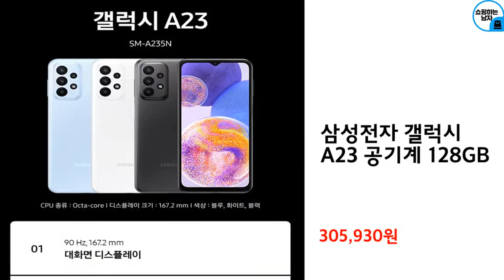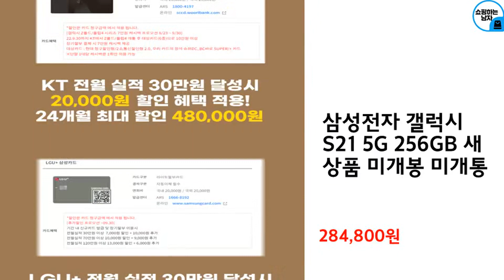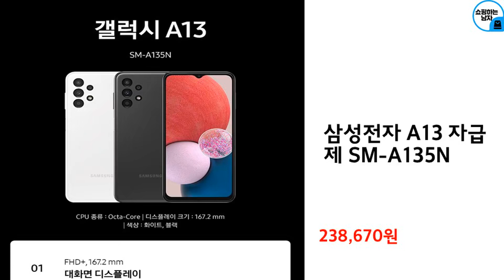2023년 상반기 효도폰 추천 TOP 10 (가격 평점 후기 비교)️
2023년 상반기 효도폰 추천 TOP 10 (가격 평점 후기 비교)️

10위 : 삼성전자 갤럭시A23 128GB SM-A235N 효도폰 학생폰

9위 : 삼성전자 갤럭시 A23 공기계 128GB

8위 : 삼성전자 갤럭시 A23 공기계 128GB

7위 : 삼성전자 갤럭시 S21 5G 256GB 새상품 미개봉 미개통

6위 : 삼성전자 갤럭시 A23 공기계 128GB

5위 : 삼성전자 갤럭시 A33 자급제 SM-A336N

2위 : 삼성전자 갤럭시A32 64GB 새제품 미개봉

1위 : [B급]중고폰 갤럭시폴더2 LTE 효도폰, 폴더폰 끝판왕, 공신폰, 유심기변, 세컨폰, 유심만 끼우시고 바로 사용하세요.

 감사합니다